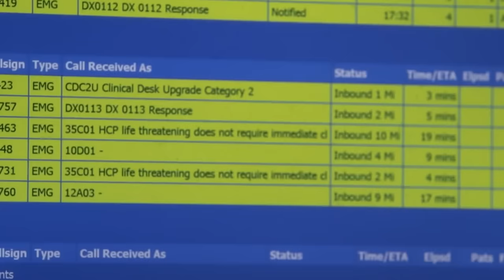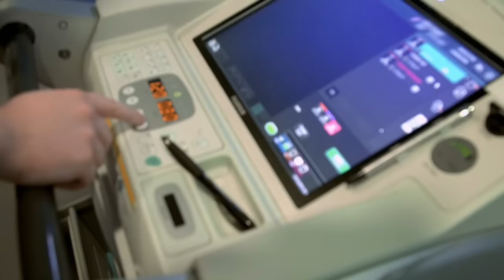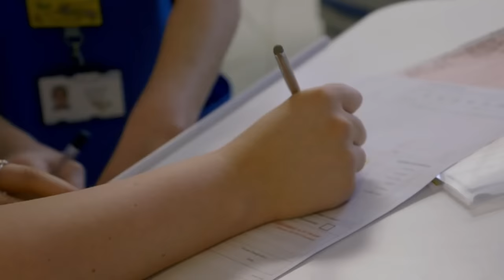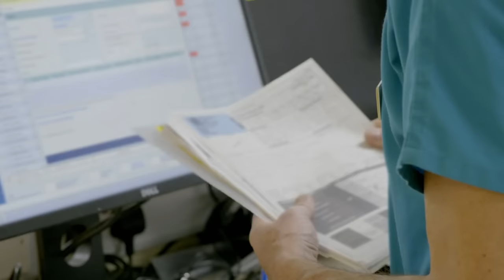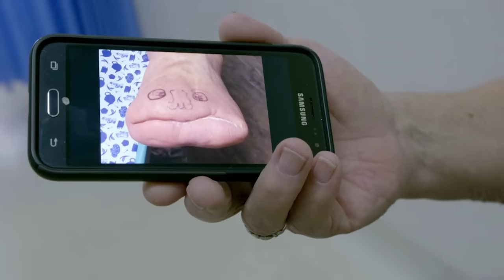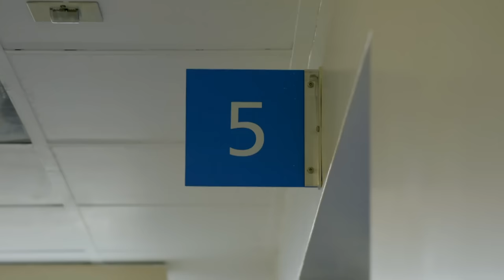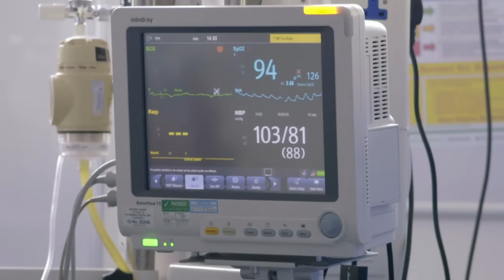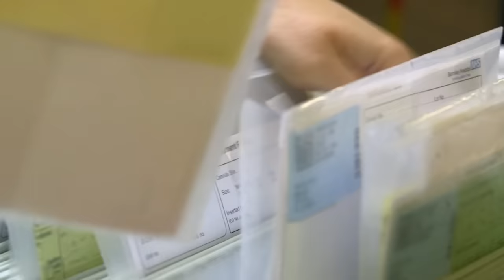Day In The Life Of A Consultant Doctor At Barnsley Hospital | Casualty 24-7: Every Second Counts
Join Consultant Dr. Julian Humphrey at Barnsley Hospital's emergency department as he treats broken bones, investigates breathing problems, and manages busy shifts with record-breaking patient numbers. Witness the challenges and triumphs of emergency medicine in this captivating video.

⌚️Timecodes:
00:00 season 1 episode 1
15:34 season 1 episode 2
27:34 season 1 episode 3
37:26 season 1 episode 4
43:00 season 2 episode 3
58:35 season 2 episode 6
01:12:39 season 2 episode 11
01:20:40 season 2 episode 12
01:27:19 season 3 episode 5